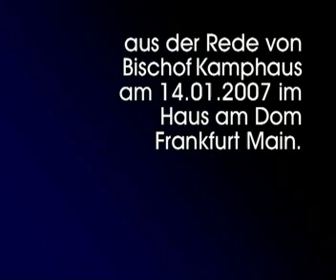Von der Nutzlosigkeit der Kunst und der Religion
Aus der Rede von Bischof Franz Kamphaus anlaesslich des Tages der offenen Tuer "Haus am Dom" in Frankfurt am Main, den 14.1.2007.